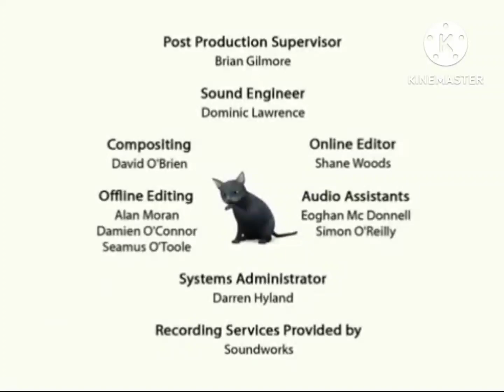(FANMADE) Olivia - Olivia Goes to the Galleria Mall Credits (For